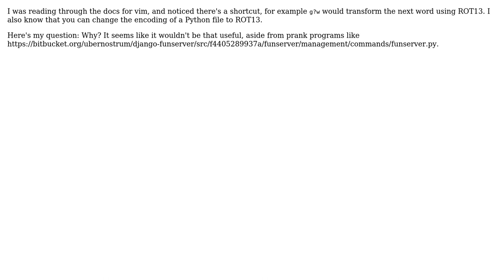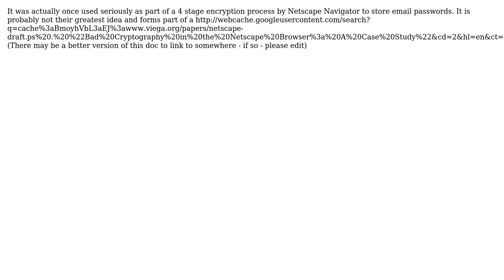Software Engineering: Where do you use ROT13? (3 Solutions!!)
Software Engineering: Where do you use ROT13?

With thanks & praise to God, and with thanks to the many people who have made this project possible! | Content (except music & images) licensed under CC BY-SA | Music | Images & others | With thanks to user Satanicpuppy user Roger Attrill user FrustratedWithFormsDesigner user Brian Hicks user Blrfl and the Stack Exchange Network Trademarks are property of their respective owners. You are responsible for your own actions.